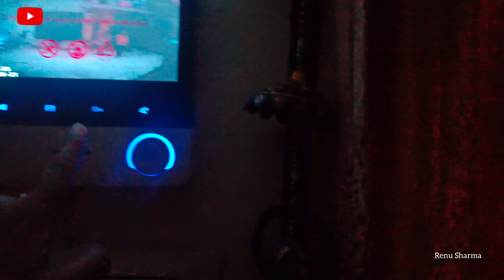Shaadi Ke Card Baatne Start||dailyvlog ||1ksubscribers ||Renu Sharma